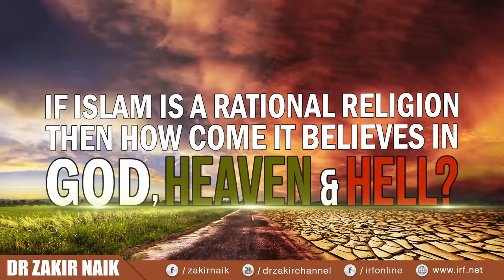Dr Zakir Naik most important Topic -IRFI YOUTUBE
press BELL icon to stay conected and support  Dr. zakir naik.

PRESENTED BY :
                             Islamic Research Foundation International  -IRFI